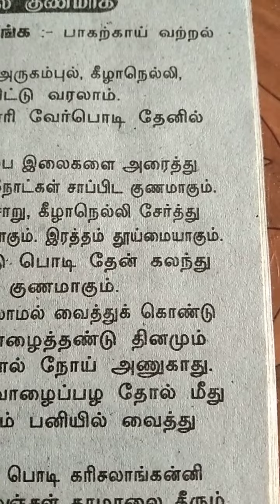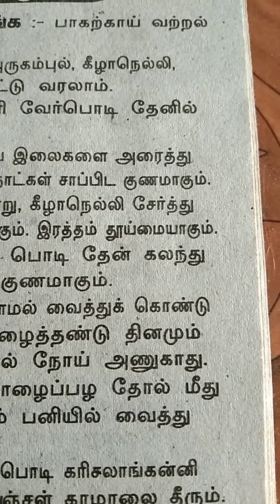pitanoigal gunamaga.pt 3.20.2.23.Monday.